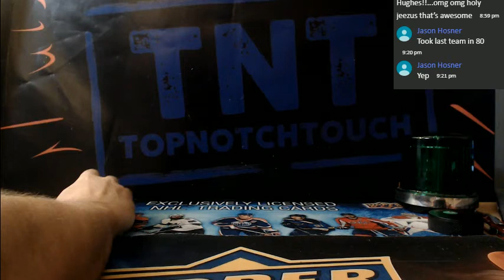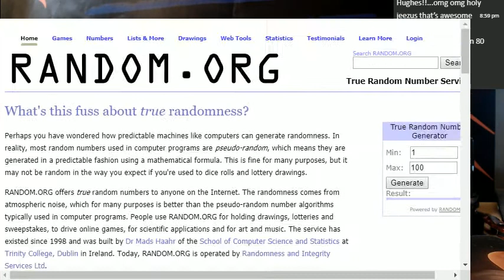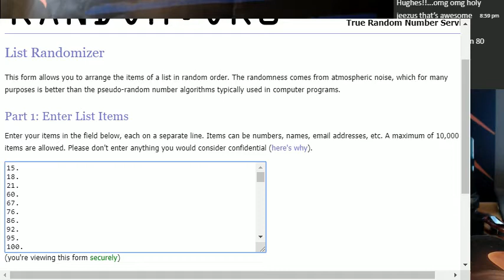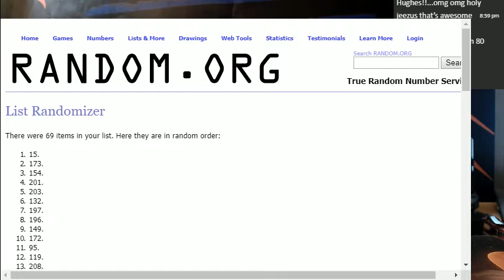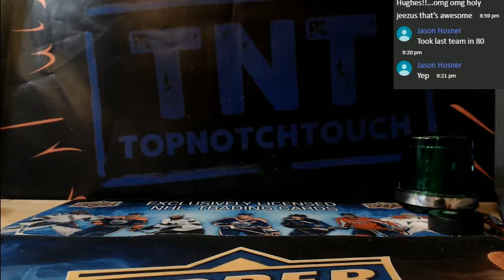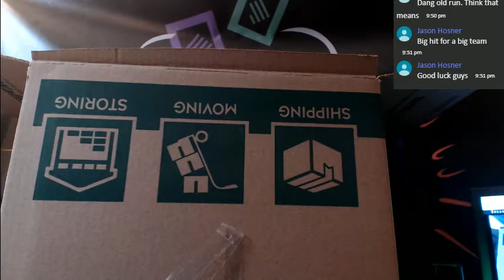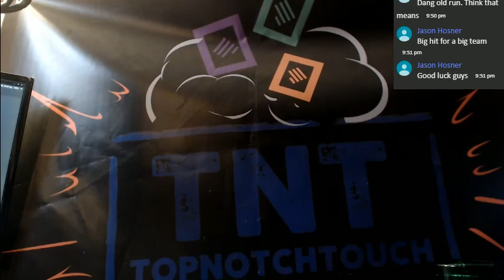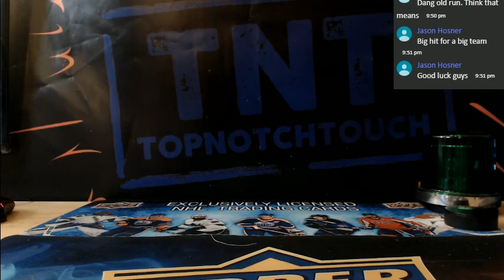19-20 AJ'S HOCKEY JERSEY BREAK # 82KKK